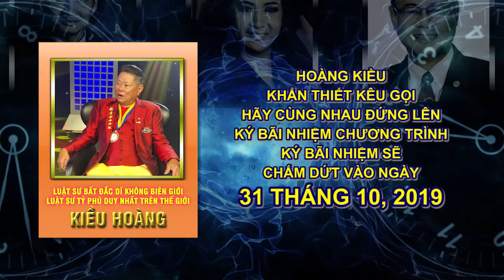Lịch chương trình talk show Kiều Hoàng và recall